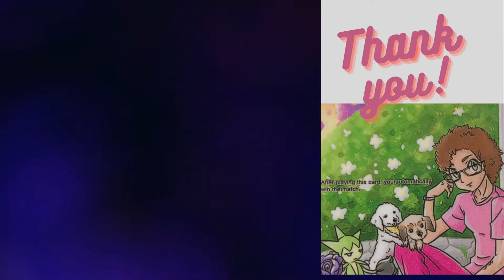Sleeping Mickey 500 piece puzzle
This is a 500 piece puzzle I put together